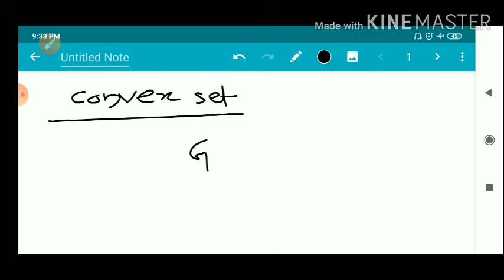Video-54|Convex Sets|Star shaped sets|Homotopic to a Constant curve|3rd MSc Complex Analysis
Convex Sets| Star shaped sets|Homotopic to a Constant curve